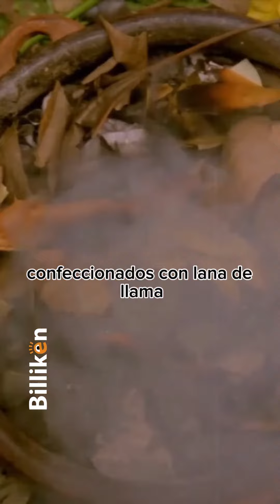Día de la Pachamama ¿por qué se celebra?